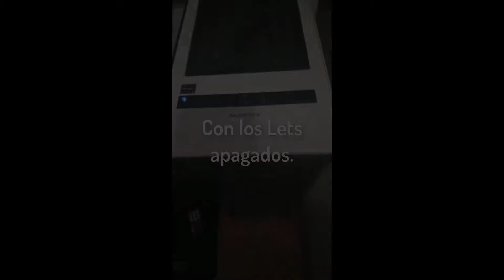MUSETEX ATX Review 2020 GABINETE MEJOR PRECIO CALIDAD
Si gustas seguirme este es mi instagram xd

Partes De Mi PC :

Ram DDR 3 de 8 :'v Dos de 4 de ram.
SSD 250 GB Hyundai. Ci soy algo pobrexd
1TB HDD Toshiba
NVIDIA 1050 4 GB OC De la Marca Gigabyte :D!
Y el teclado tambien es logitech pero ya se me olvido que version es jejejeje